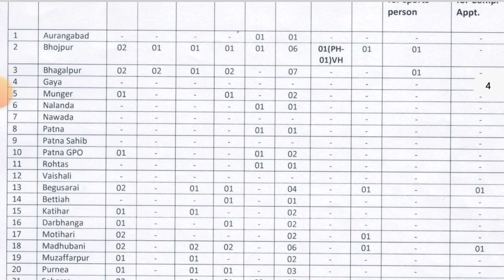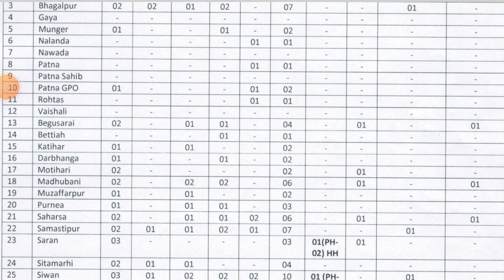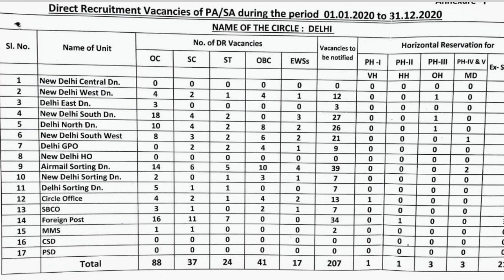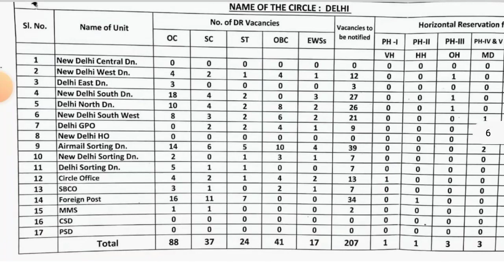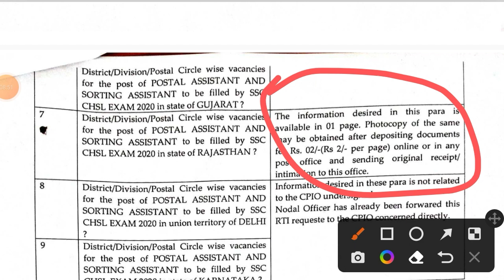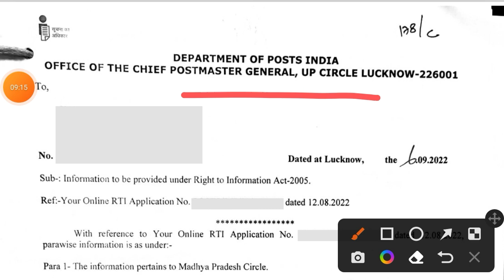SSC CHSL 2020 State/District/City wise vacancies🔥RTI Reply🔥Typing Result / Skill Test Result Update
SSC CHSL 2020 State wise/District wise/City wise vacancies RTI Reply